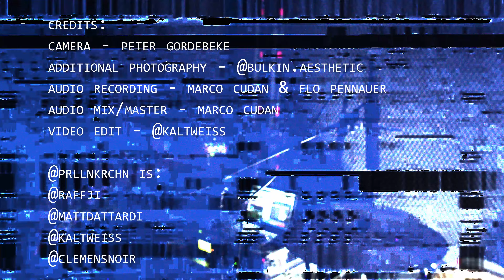PRLLNKRCHN - I Don't Wanna Be Me [Type 0 Negative Cover] (Live Sessions)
From the 'Kodokushi' - Live Sessions

PRLLNKRCHN performing Type 0 Negative s'  'I Don't Wanna Be Me' from their 'Life Is Killing Me' Album.

Camera - Peter Gordebeke

Audio Recording - Marco Cudan, Flo Pennauer
Mixing, Master - Marco Cudan